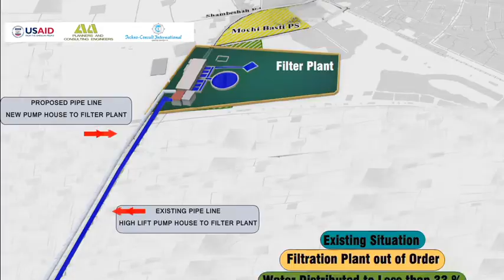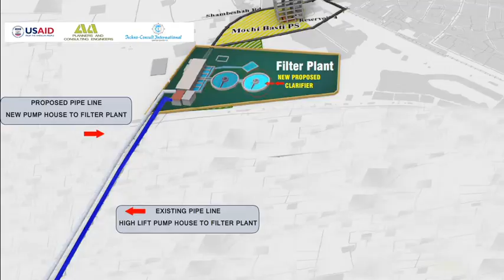Water Supply System | Jacoababd